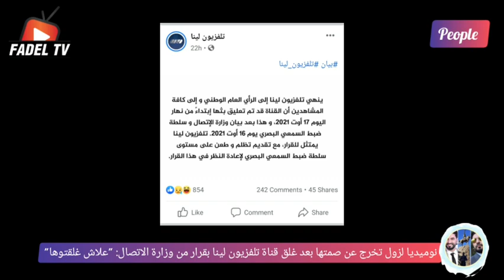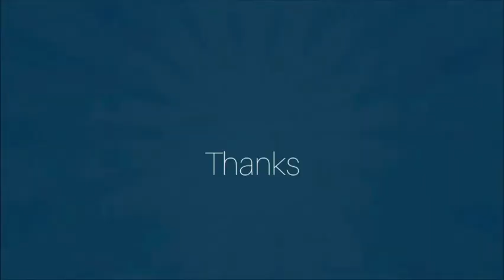نوميديا لزول تخرج عن صمتها بعد غلق قناة تلفزيون لينا بقرار من وزارة الاتصال: "علاش غلقتوها SVP"